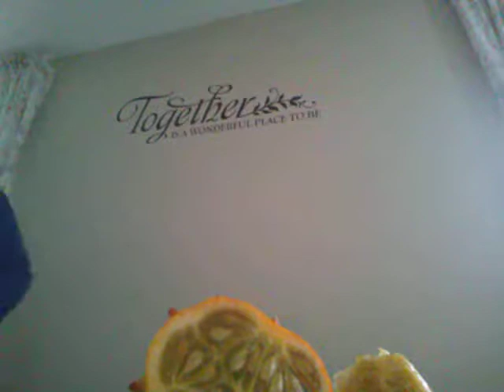Eating a horned melon